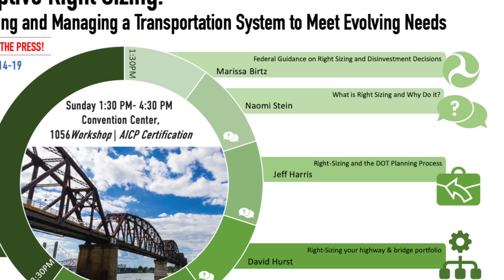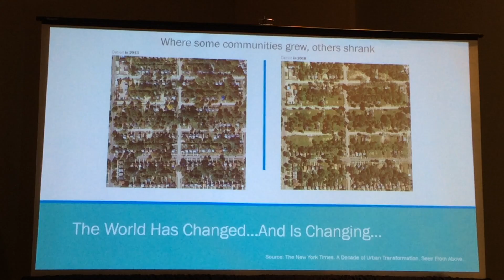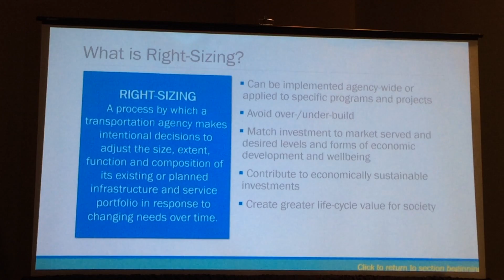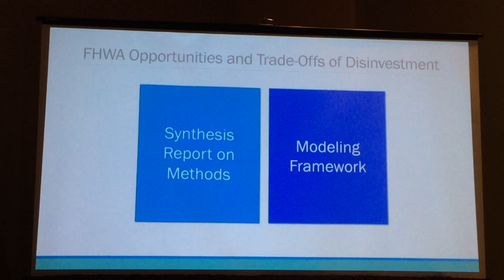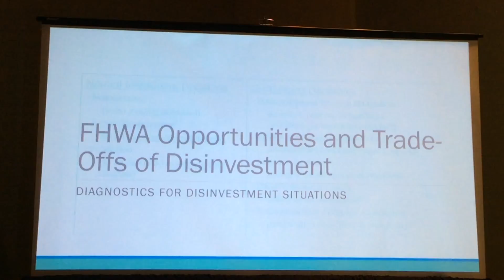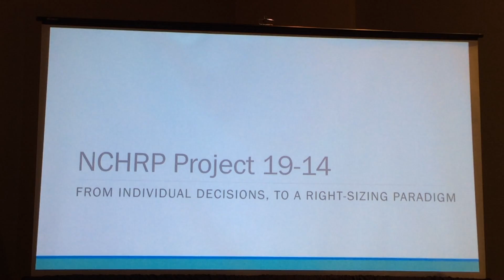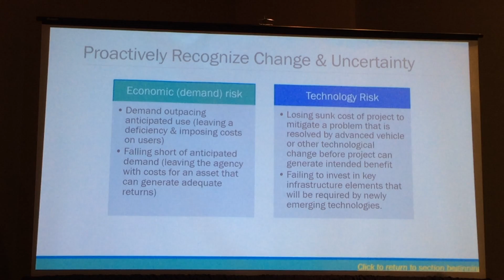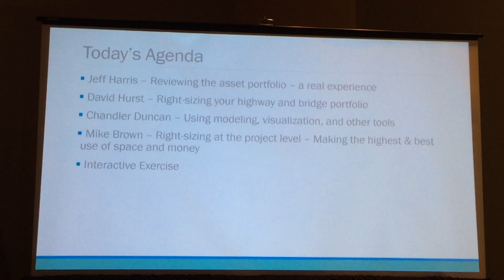02 Right-Sizing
TRB 2020 Workshop Right-Sizing
Marissa Birtz and Naomi Stein introduce the concept of Right-Sizing